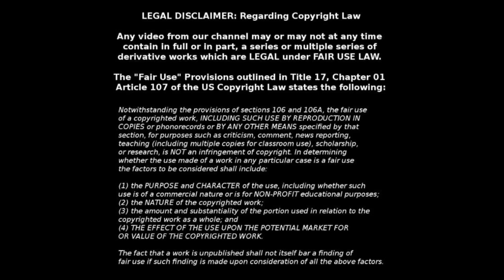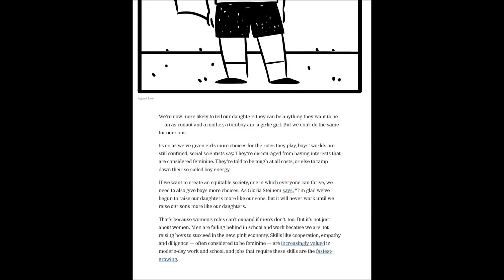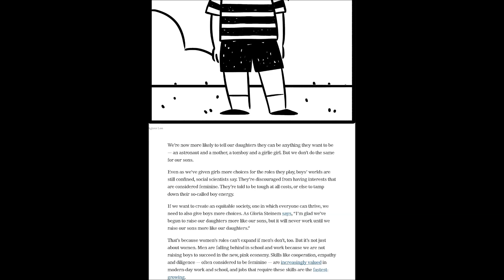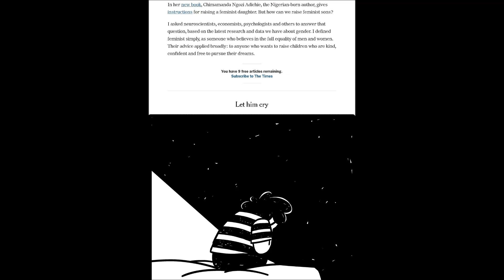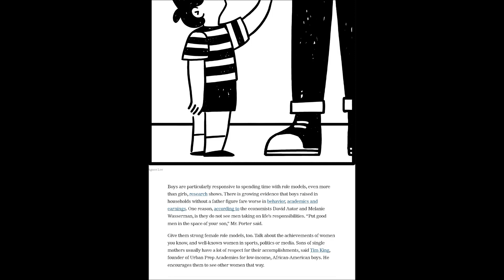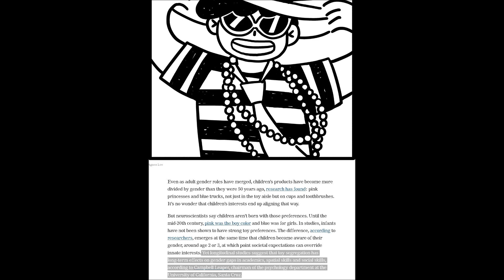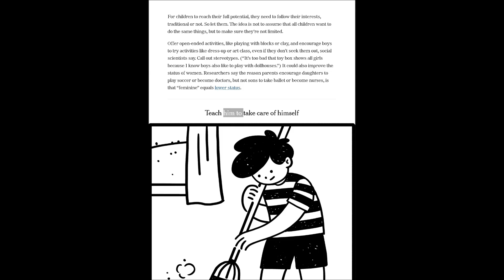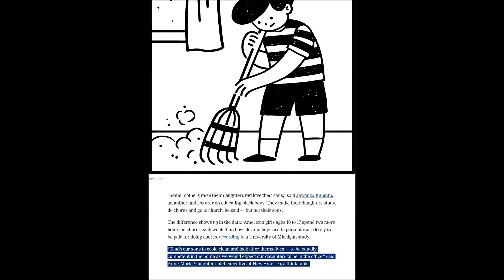How To Raise A Feminist Son Manifesto #1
I came across what can only be called a manifesto for creating male feminists, essentially cultural Marxists, in none other than a story published in the New York Times. Big surprise. I can only say that I was a little surprised by just how blatantly obvious the lefts efforts have become to indoctrinate our youth into socialist ideology. You will see what I mean once you watch this video. Truly appalling!